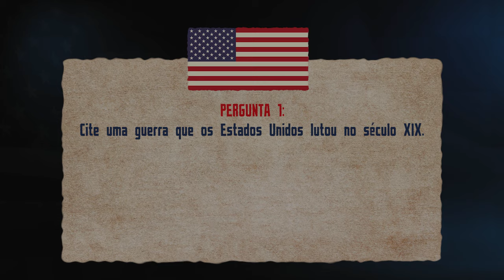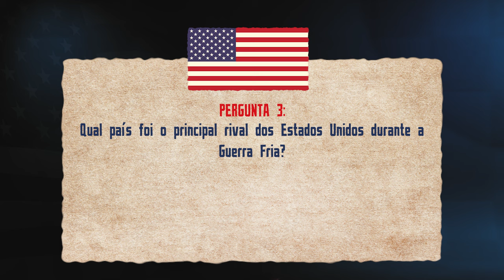História Americana - Teste cidadania americana - Os principais conflitos travados pelos EUA -Parte 2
História Americana - Guia de estudo para prova de cidadania americana - Os principais conflitos travados pelos EUA na história do país (Parte 2)

Pergunta de número 1:  Cite uma guerra que os Estados Unidos lutou no século XIX.

Resposta:
• Primeira Guerra Mundial
• Segunda Guerra Mundial
•Guerra da Coreia
•Guerra do Vietnã

Pergunta de número 2: Por que os Estados Unidos entraram na Segunda Guerra Mundial?

Resposta:
• Por conta do bombardeio de Pearl Harbor
• Para apoiar as Forças Aliadas (Inglaterra, França e Rússia)
• Para lutar contra as Potências do Eixo (Alemanha, Itália e Japão)

Pergunta de número 3: Qual país foi o principal rival dos Estados Unidos durante a Guerra Fria?

Resposta:
• A União Soviética
• A USSR
• A Rússia

Pergunta de número 4: Durante a Guerra Fria, qual era uma das principais preocupações dos Estados Unidos?

Resposta:
• A expansão do Comunismo

Pergunta de número 4: Por que os Estados Unidos entraram na Guerra da Coreia?

Resposta:
• Para não deixar que o comunismo se espalhasse

E aí, a quantas dessas perguntas você conseguiu responder? Me conta isso aqui pelos comentários. Hoje eu fico por aqui e até o próximo episódio de “A História Americana”.

Existem vários tipos de visto americanos:

⭐ VISTO EB-3: Visto para trabalhadores profissionais qualificados.
⭐ VISTO EB-5: Visto para investidores
⭐ VISTO L-1: Visto para empresários atuarem nos Estados Unidos
⭐ VISTO P: Vistos para atletas e vistos para artistas